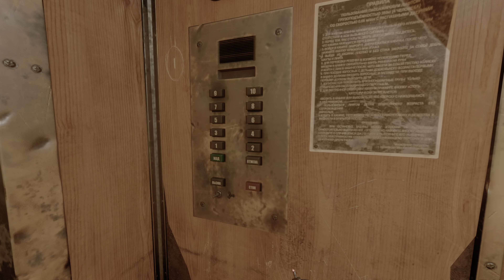Metro Exodus (PS5 Gameplay) - Ep06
metroexodus Story time...